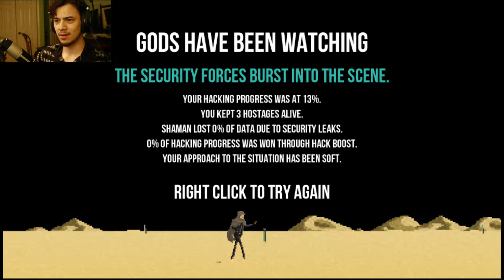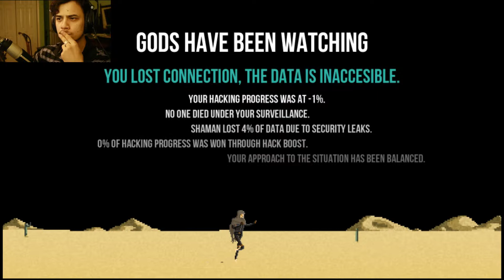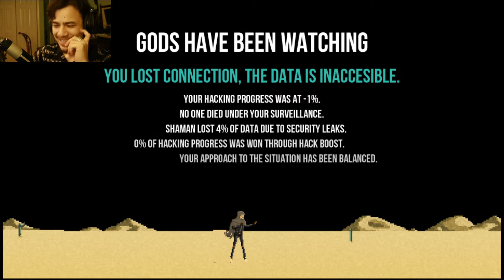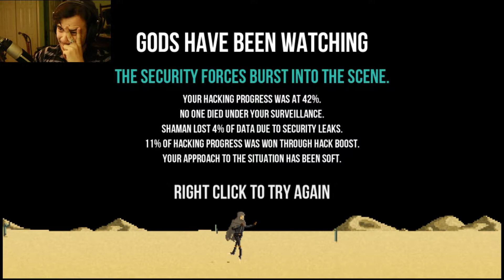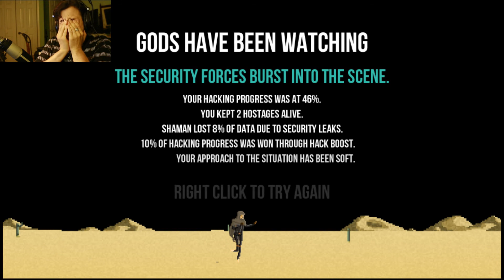Gods Will Be Watching Part 1 - Leow Plays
Thank you for checking out my let's play of Gods Will Be Watching.  Gods Will Be Watching is an indie point and click adventure game with some very frustrating scenarios.